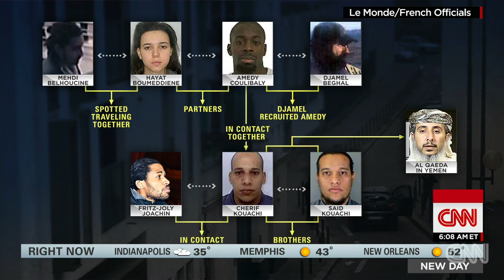Three women released in Paris attacks probe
CNN's Jim Bitterman reports that three female suspects in the Paris attacks have been released by French authorities.